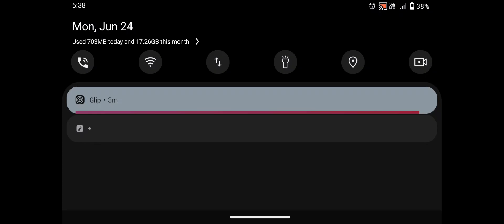June 24, 2024